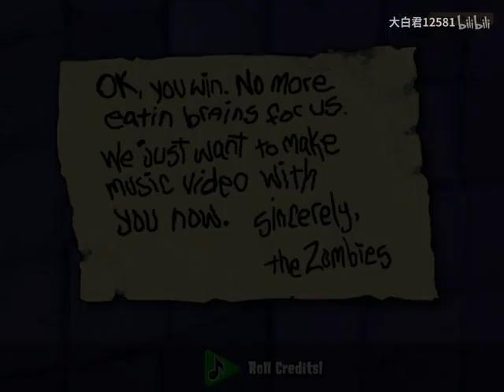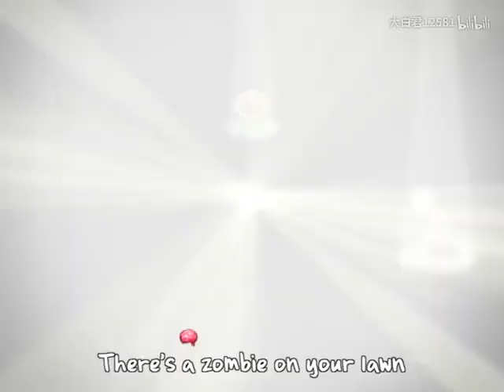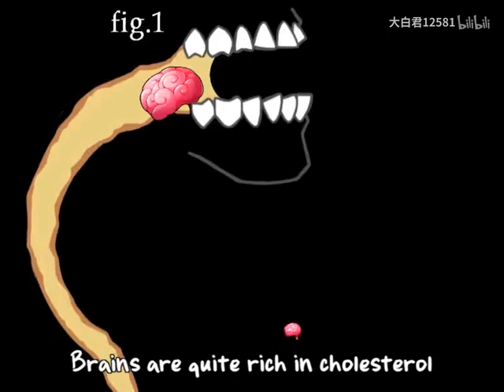【植物大战僵尸#完结】终局の对决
求关注，求硬币，求收藏！